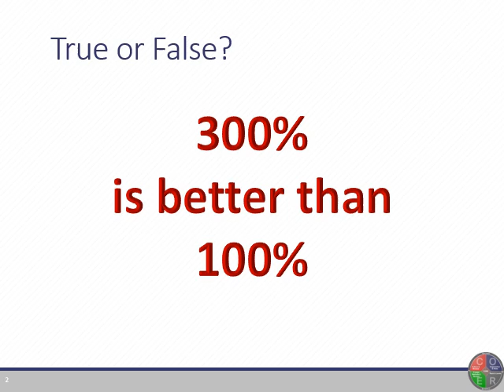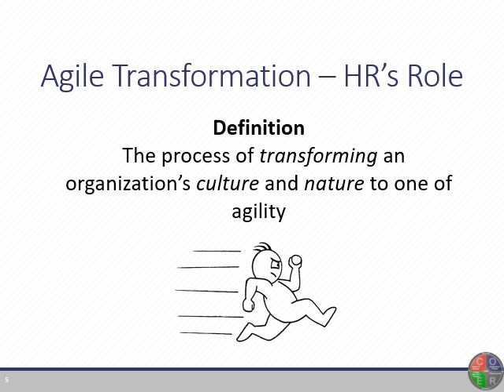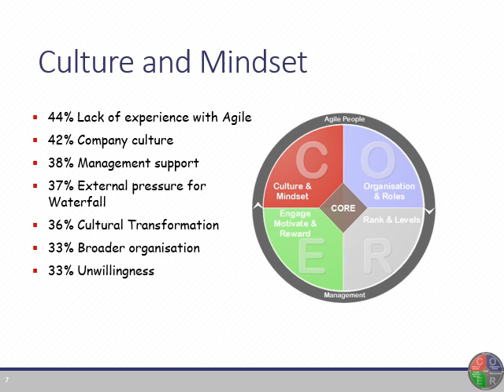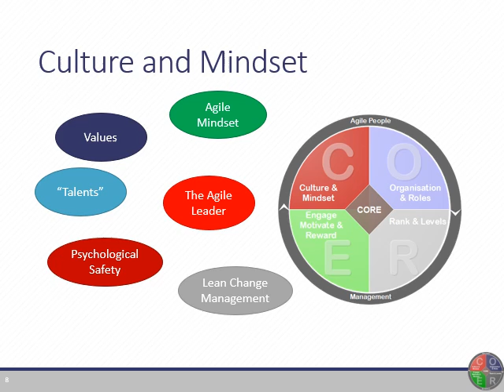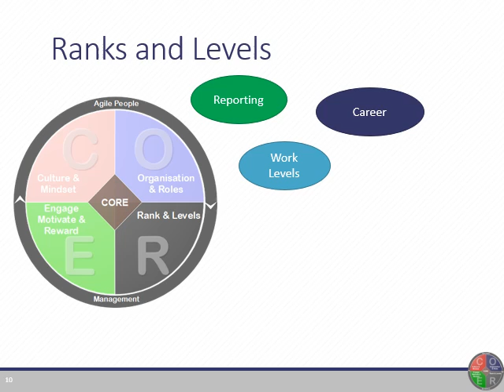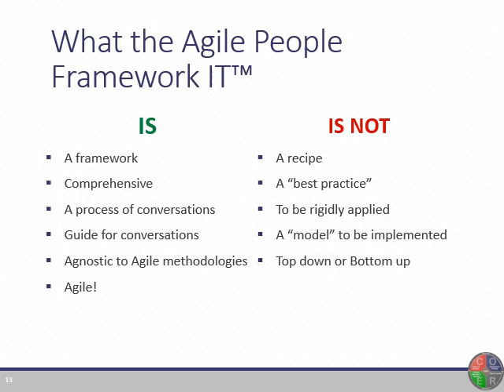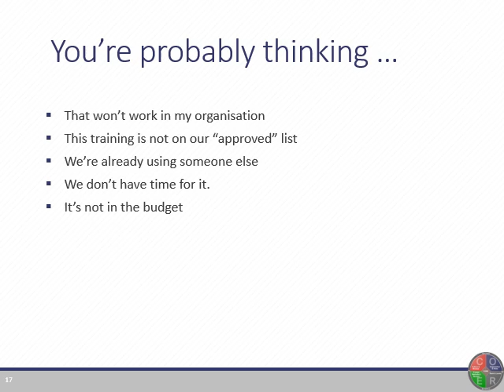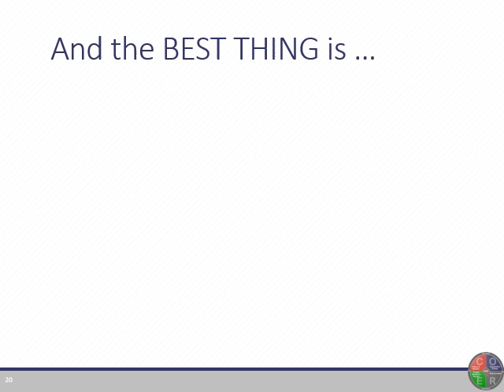Agile People Framework IT Demo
An overview of the Agile People Framework IT™.  To be used for demonstration and introduction purposes.